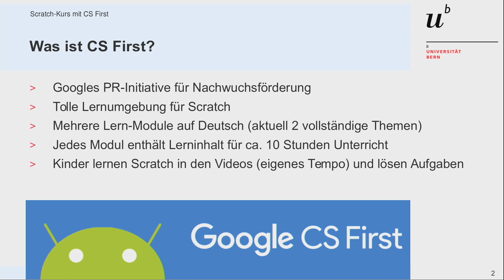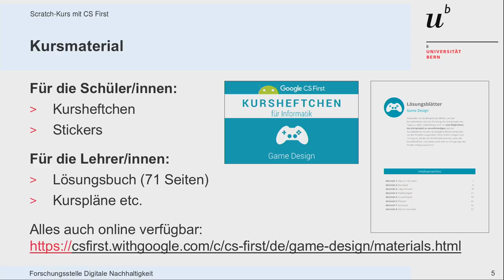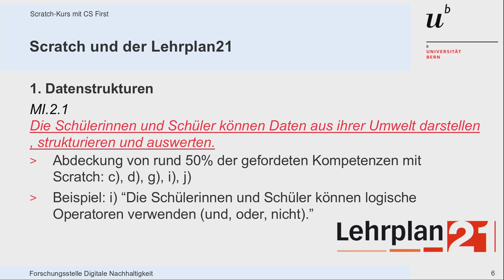10. CS First, Scratch-Lernumgebung von Google - Matthias Stürmer, FDN